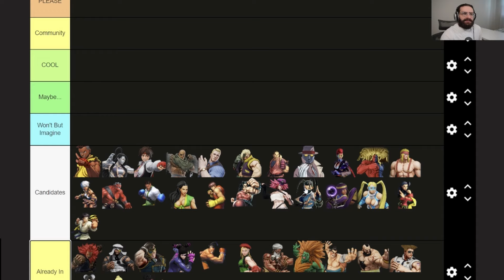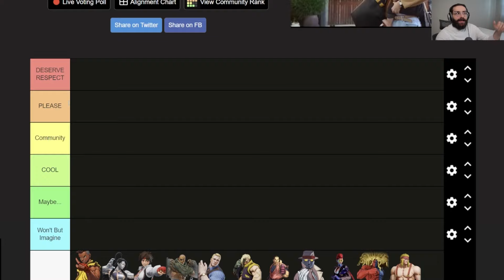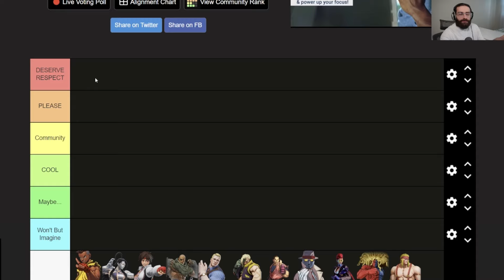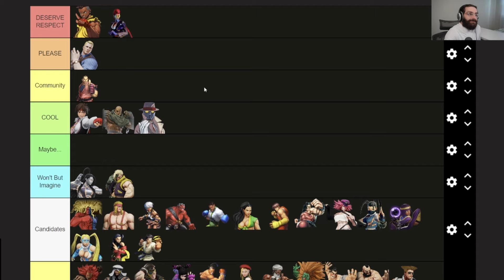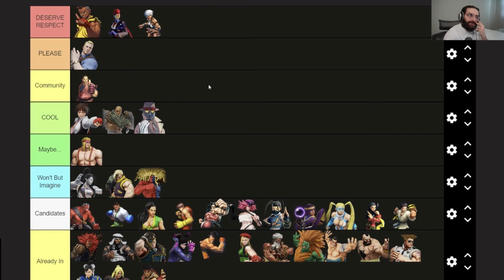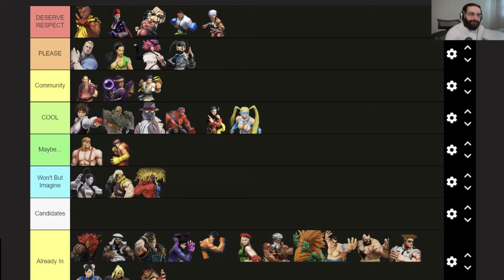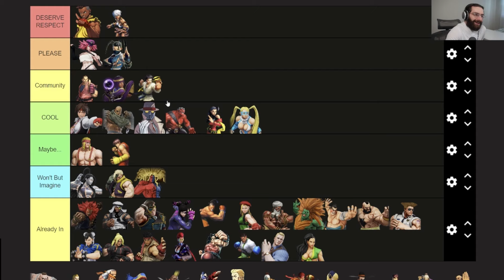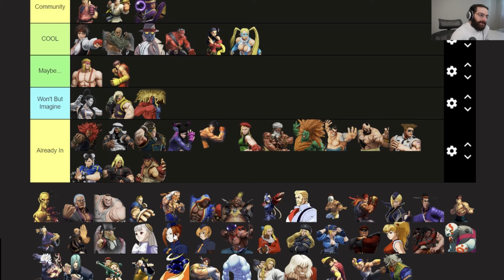Most Wanted Future SF6 DLC Characters Tier List